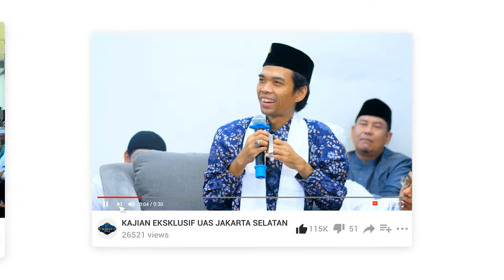AKHIRNYA!! INILAH ADIK SYAIKH ALI JABER MAU CERAMAH 2024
Ceramah Terbaru Syaikh Annas Jaber (Adik Syekh Ali Jaber yang sekarang Tinggal & Mengajar di Indonesia 2024),

Video Kolaborasi Kajian Eksklusif & Masjid Biih .

Chanel Kami adalah channel Youtube yang berisikan ceramah-ceramah agama dari tuan guru ustadz DR Abdul Somad UAS dan ustadz-ustadz lainnya.

 PERHATIAN - Silahkan Share Video-video KAJIAN EKSKLUSIF dengan catatan :
* Tidak mengedit atau memotong video yang bisa menimbulkan kesalah pahaman.
* Tidak dimonetize.

SILAHKAN SHARE LINK VIDEO INI AGAR SEMUA MENDAPAT MENFAAT

Abdul somad, uas,ceramah terbaru ustadz abdul somad, ceramah uas terabaru, ceramah lucu ustadz abdul somad, ceramah lucu uas